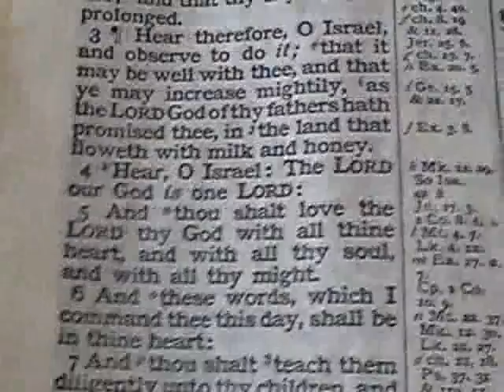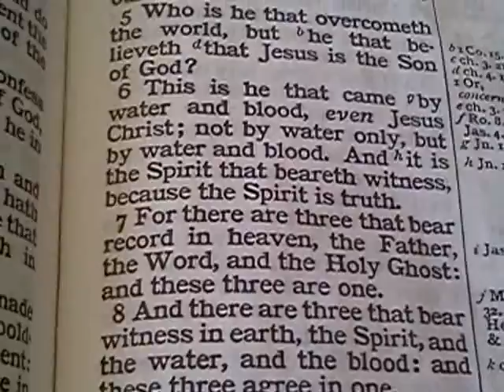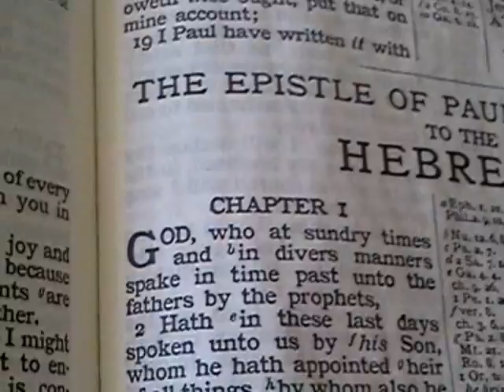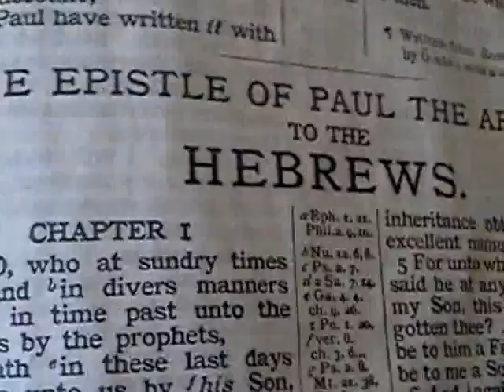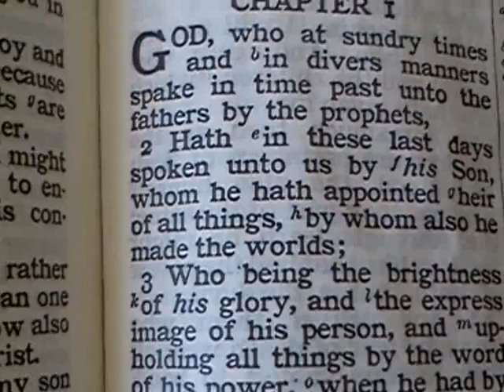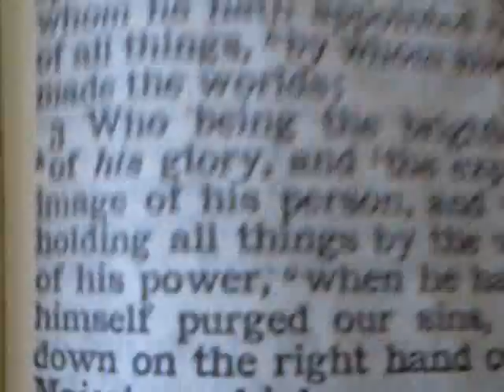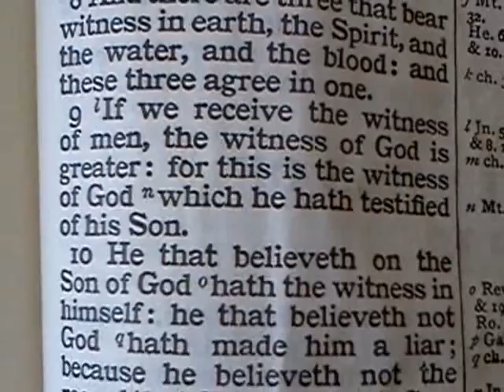THE GODHEAD OR SO-CALLED TRINITY PART 3 OF 3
Deuteronomy 4:6, John 10:30, 1 John 5:7, Romans 1:20, Acts 17:29